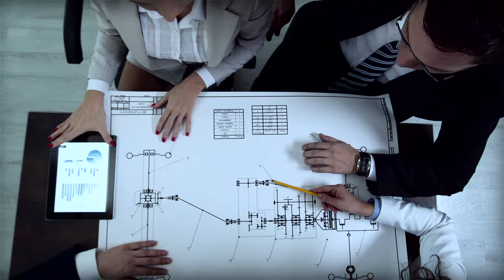Discover MicroStrategy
You are today’s explorer. Discover new solutions, new opportunities, and a whole new way of thinking about enterprise analytics.